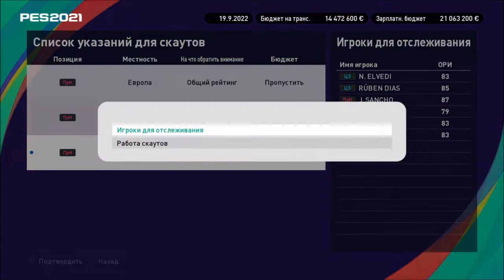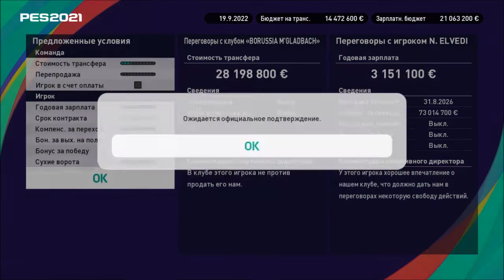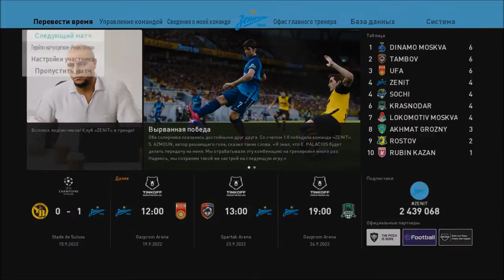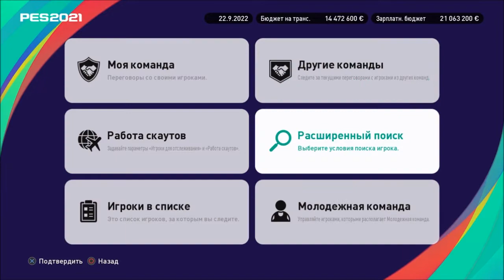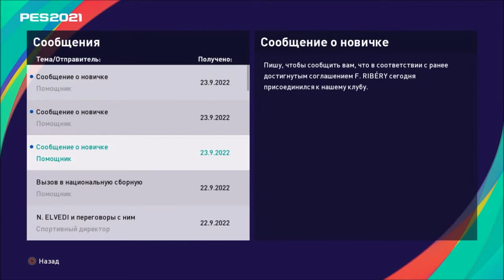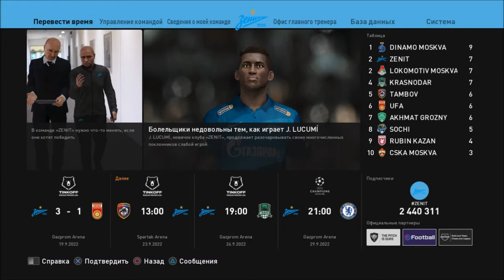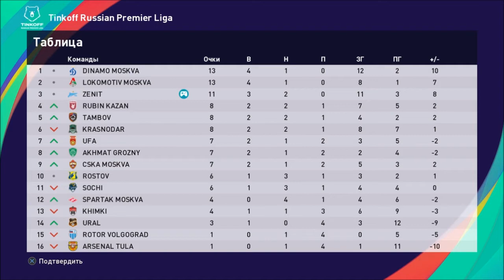КАРЬЕРА ЗА ЗЕНИТ #35 l PES 2021